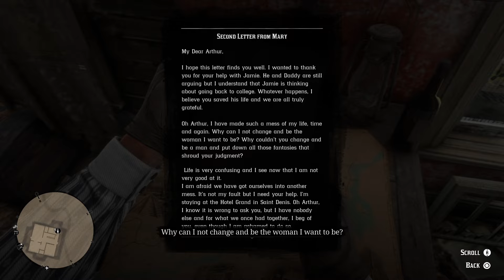Helping Family and Having Fun! Let's Play Red Dead Redemption 2 Part 27